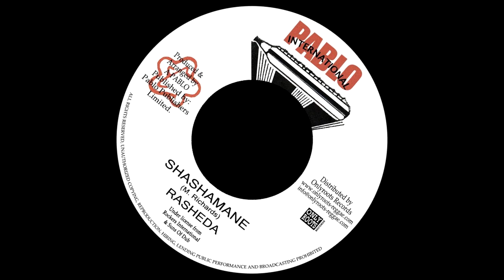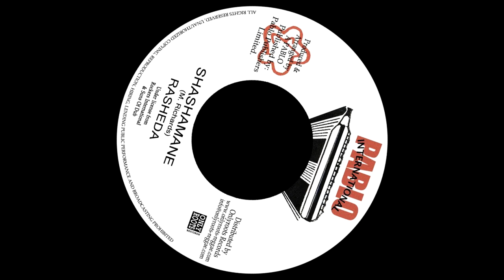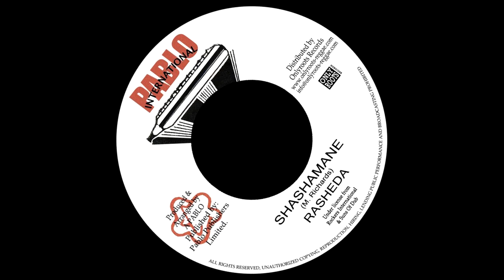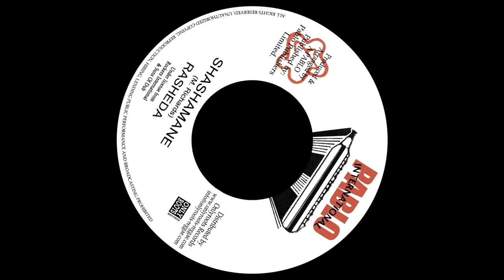Rasheda - Shashamane + Pablo Version